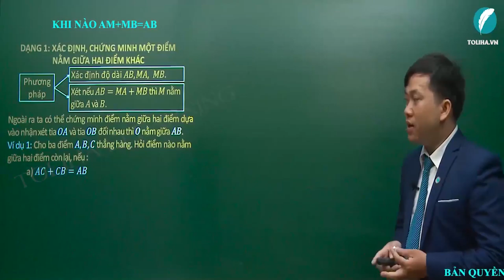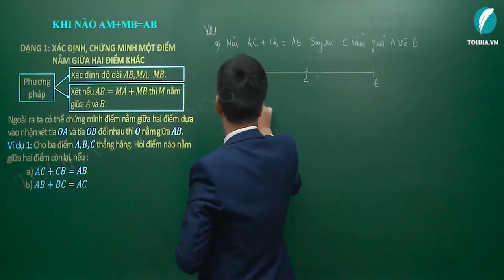Khi nào AM + BM = AB - Đoạn thẳng - Toán 6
Ví dụ 1: Cho ba điểm 𝐴, 𝐵, 𝐶 thẳng hàng. Hỏi điểm nào nằm giữa hai điểm còn lại, nếu :
a) 𝐴𝐶+𝐶𝐵=𝐴𝐵
b) 𝐴𝐵+𝐵𝐶=𝐴𝐶
c) 𝐵𝐴+𝐴𝐶=𝐵𝐶
Học online bài
KHI NÀO AM + BM = AB